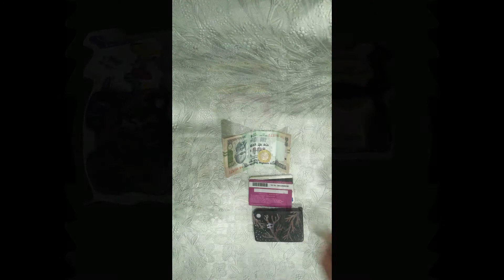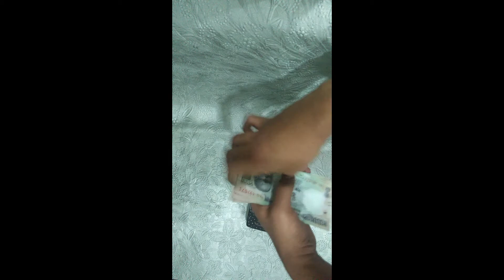how to make worlds best minimalist wood wallet (homemade)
best minimalist wood wallets(homemade).DIY wallet.try it cheap, easy, durable..

I am also planing to make many surprise series of video in the same channel so you don't have to go any other place.only entertainment,educational and informational videos no useless video.so make sure to subscribe our channel.